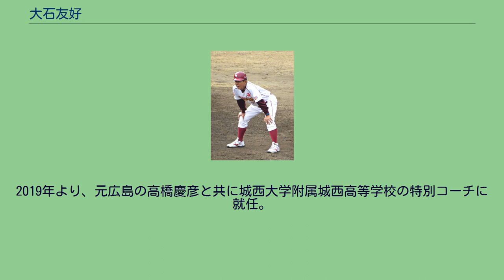大石友好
大石 友好（おおいし ともよし、1954年1月15日 - ）は、徳島県海部郡宍喰町（現：海陽町）出身の元プロ野球選手（捕手）・コーチ。
登録名を大石 知宜（読み同じ）としている。
徳島県立海南高等学校では尾崎健夫とバッテリーを組み、1971年春季徳島大会で優勝するが、代表決定戦で徳島商（選抜代表校）に敗れ、四国大会には進めなかった。
同年夏も県予選準々決勝で池田高に敗れ甲子園には出場できなかった。
他の高校同期に北川裕司、セントラル・リーグ審判の谷博がいた。
卒業後は北川とともに神奈川大学へ進学。
神奈川五大学野球リーグでは在学中5度優勝。
大学卒業後は河合楽器に入社。
1979年の都市対抗では大昭和製紙に補強され、後にプロで同僚となるエース杉本正らを擁し準々決勝に進むが、日産自動車に惜敗。
しかしこの試合では名取和彦から本塁打を放っている。
1979年のドラフト3位で西武ライオンズに入団。
1年目の1980年から早くも首脳陣に期待され、徹底的に鍛えられた。
4月5日の日本ハムとの開幕戦（後楽園）で、新人ながらいきなり8番・捕手で先発起用され、プロ入り初出場を果たした。
この開幕戦では、開幕投手の東尾修が好投するも打撃の援護がないまま延長10回裏に1-2のサヨナラ負けを喫したが、大石が試合終了までマスクをかぶり続けた。
同10日の南海戦（西武）で、山内新一から二塁打を放ちプロ入り初安打を記録。
その後は田淵幸一が指名打者に回ったこともあって吉本博・野村克也とレギュラーを争うが、そんな中で東尾が先発する試合だけは大石が先発捕手で起用され、東尾が先発登板した33試合中28試合で大石が先発マスクを被った。
その結果、先発捕手が大石であった試合の東尾は、16勝9敗という好成績を収めている。
7月以降のシーズン後半は、松沼博久・雅之兄弟や森繁和ら若手投手陣が先発時に大石が先発で起用される回数が増え、最終的にプロ1年目から捕手として75試合に出場し経験を積むことができた。
2年目の1981年には正捕手の座を獲得し、3年目の1982年はリーグ優勝・日本一に貢献。
しかしシーズン後半には同年南海より移籍してきたベテランの黒田正宏が台頭、同年の中日との日本シリーズは主として黒田が先発出場したため、大石は後半2試合の先発にとどまり、出場機会は少なかった。
1983年は黒田・伊東勤と併用される形となり、2年連続リーグ優勝・日本一を果たすが、巨人との日本シリーズでは控えに回る。
1984年からは伊東が定位置を獲得し、1985年キャンプイン直前に田尾安志との交換トレードで杉本正と共に中日へ移籍。
中日移籍後は中尾孝義・中村武志の控えとして活躍し、1987年8月9日の巨人戦（ナゴヤ）では高卒新人近藤真一の一軍初登板ノーヒットノーランをサポート。
1988年には、勝ち試合でリリーフエースの郭源治とバッテリーを組む「リリーフキャッチャー」としてリーグ優勝に貢献。
同年の古巣・西武との日本シリーズでも小野和幸が先発した第1戦と第5戦の2試合に先発マスクを被るがいずれも敗戦し、打撃の方でも3打数0安打で終わり1勝4敗で敗退。
1991年限りで現役を引退。
引退後は中日に残って一軍バッテリーコーチ補佐（1992年）に就任したが、12年ぶりの最下位に終わった。
1993年から1994年まで二軍バッテリーコーチを務めて退任し、1995年には一軍バッテリーコーチとして古巣・西武に復帰。
1996年は一軍総合コーチを務めたが、62勝64敗4分に終わり球団としては1980年以来16年ぶりの負け越しに終わった。
1997年に再び一軍バッテリーコーチを務めていたが、同年オフにプロ野球脱税事件に関与していた事が発覚し解任された。
1999年には一軍バッテリーコーチとして現場復帰し、2000年は二軍監督兼バッテリーコーチ、2001年には再び一軍バッテリーコーチを務めた。
退団後はダイエー→ソフトバンク一軍バッテリーコーチ（2002年 - 2008年）を務めたが、2005年オフに城島健司が抜けた以降3年間正捕手を固定できなかったり、盗塁阻止率もリーグ最低記録を残すなど指導力を問われかねない事態に陥った。
12年ぶりの...